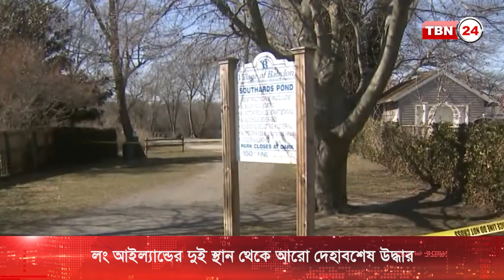লং আইল্যান্ডে পার্ক ও জঙ্গল থেকে মানুষের অঙ্গ-প্রত্যঙ্গ উদ্ধার | TBN24 NEWS | Long Island | Breaking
নিউ ইয়র্ক সিটির লং আইল্যান্ডের বাথপেইজ স্টেইট পার্ক এবং ব্যাবিলনের জঙ্গল থেকে আরো কিছু মানুষের অঙ্গ-প্রত্যঙ্গ উদ্ধার করেছে পুলিশ। মঙ্গলবার এসব স্থানে অভিযান চালিয়ে ধড়সহ অন্যান্য অঙ্গ উদ্ধার করে তারা।